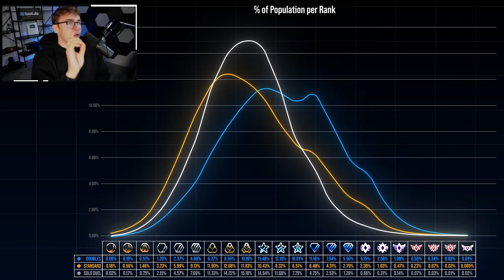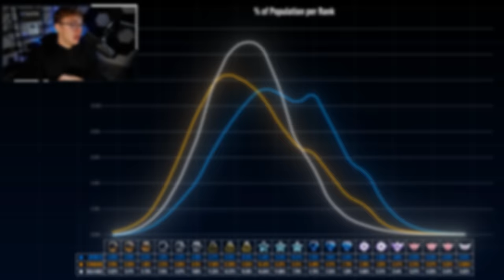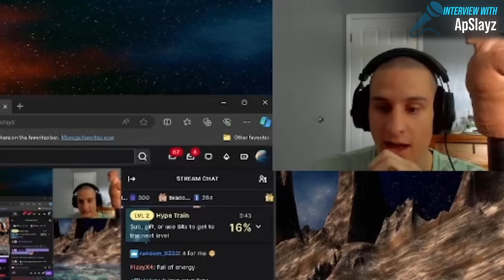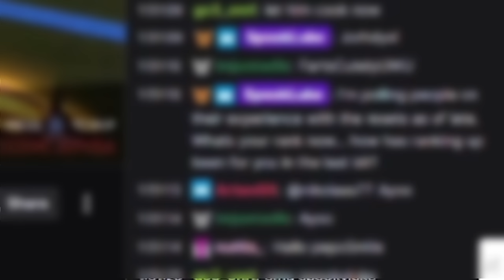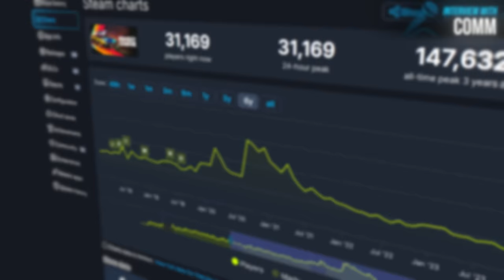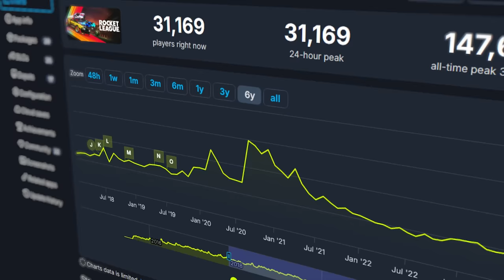The Rocket League Ranked Ladder Is BROKEN…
Today, we discuss the Rocket League ranked ladder and why it feels harder to rank up than ever before. After talking to content creators and pros, I share my 3 step game plan that will help you reach new peaks.

Do you,
Luke

🎞️Edited By: Buck/Airem
🎨Thumbnail By: Totema
⏱️Timestamps:
Intro - 0:00
Ranked Analysis - 0:40
Content Creator Interviews - 2:18
Pro Interviews - 5:14
Summary - 9:12
3 Step Plan - 10:05
BIG ANNOUNCEMENT - 11:17